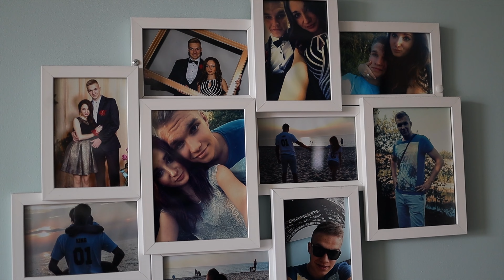Klaudia & Dawid Zapowiedź z dzisiejszego Wesela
Studio CINEMA Sosnowiec Fotografia | Film | tel.Studio: 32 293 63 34